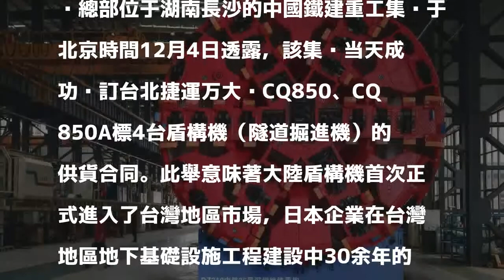蔡英文敗了？大陸基建神器破日本在台壟斷神話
總部位于湖南長沙的中國鐵建重工集团于北京時間12月4日透露，該集团当天成功签訂台北捷運万大线CQ850、CQ850A標4台盾構機（隧道掘進機）的供貨合同。此舉意味著大陸盾構機首次正式進入了台灣地區市場，日本企業在台灣地區地下基礎設施工程建設中30余年的市場壟斷被打破。